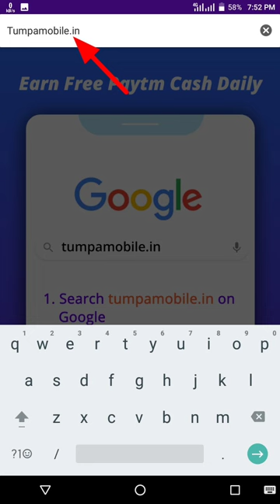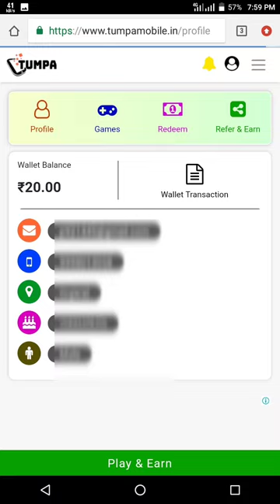🤑Today New Campaign Loot Offer 30₹+30₹+₹ Instant Paytm Cash || Tasks💰Campaign BUG|| New Paytm app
binance